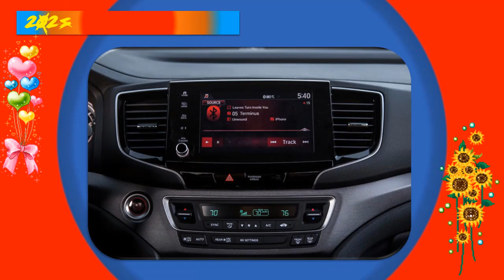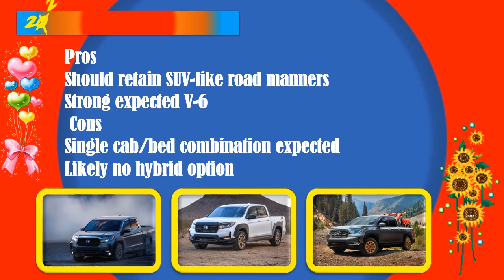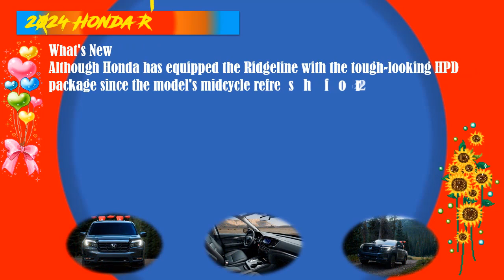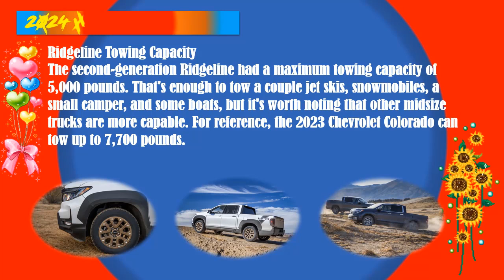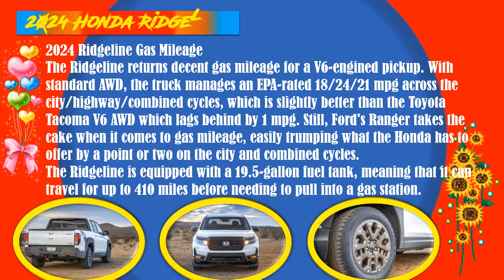2024 honda ridgeline black edition | 2024 honda ridgeline off road | 2024 honda ridgeline rtl-e | My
Hybrid cars are pleased to present:2024 honda ridgeline black edition | 2024 honda ridgeline off road | 2024 honda ridgeline rtl-e | My
Best regards.